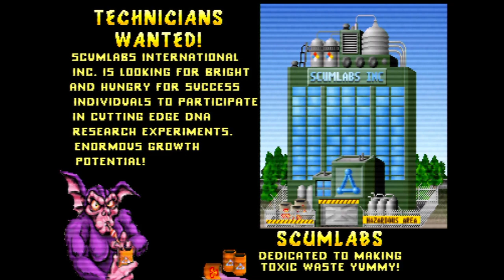Rampage - World Tour - Nintendo 64 - Intro & Title Screen